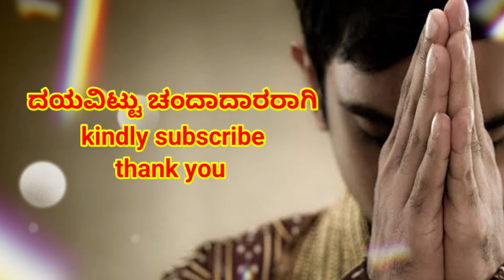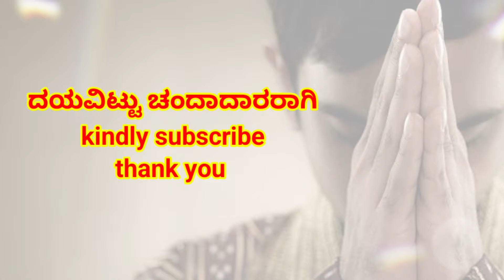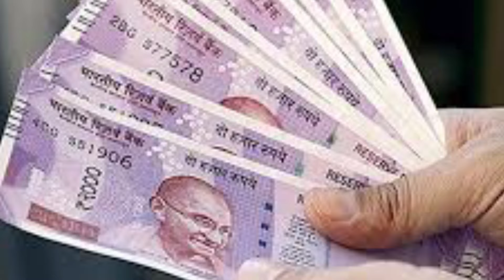ಸಾಲಮುಕ್ತಿ ಹರಕೆ ಕೊರಗಜ್ಜನಿಗೆ ಮನೆಯಲ್ಲಿ ಮಾಡಿ | ನಂಬಿಕೆ ನೆಟ್ ವರ್ಕ್ | kkoragajj harake